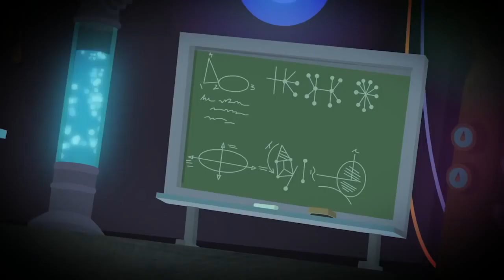My Little Pony: Equestria Girls | A Ciência é Assim | Summertime Shorts Ep. 5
Série: Equestria Girls - Curtas de Verão